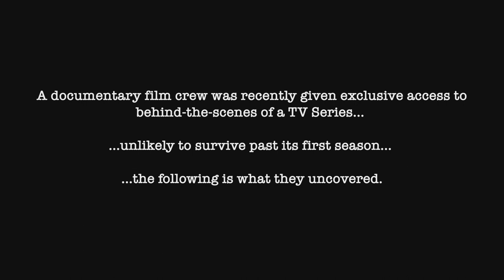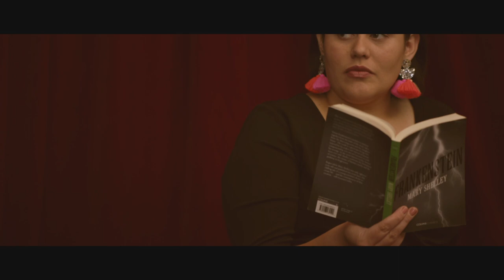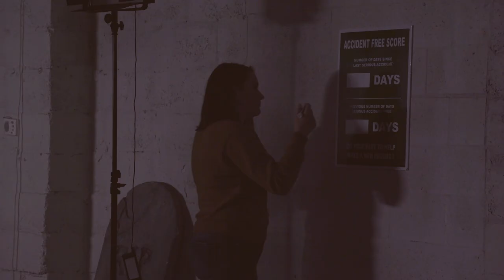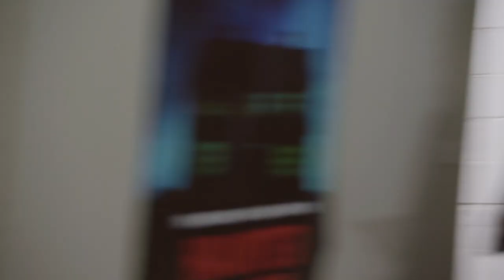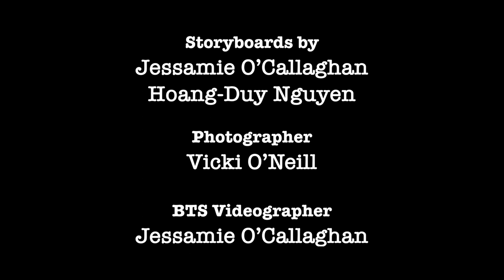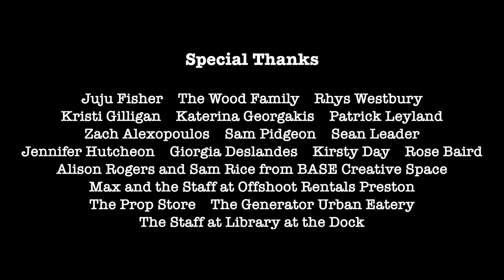Production Diaries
A Short Mockumentary Film Created and Written by Jess Fisher

Production Diaries takes us behind-the-scenes of a struggling television show; diving deep into the lives of a cast and crew filled with amateurs, misfits and divas.

Starring (in order of appearance):
Mariska Murphy
Isabel Mulrooney
Will Weatheritt

Georgia Mahony
Ben Smalley
Emma Adil

William Du
Stephanie Daniel
Carol Croce